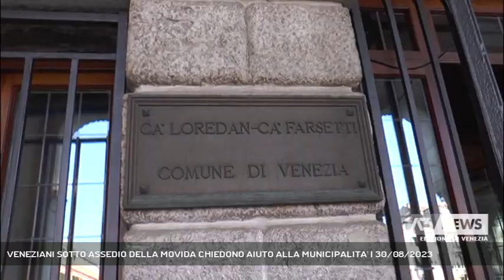VENEZIANI SOTTO ASSEDIO DELLA MOVIDA CHIEDONO AIUTO ALLA MUNICIPALITA' | 30/08/2023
A3 NEWS Venezia 30/08/2023 - VENEZIA - Il Comitato "Danni da Movida" ha presentato alla seconda commissione consiliare della muncipalità di Venezia le proprie proposte di regolamentazione dei locali notturni. Le ordinanze del Comune sono giudicate insufficienti a risolvere i problemi.  || Garantire la quiete notturna in tutta Venezia e non solo in alcune zone, verificare l’estensione dei plateatici dei locali - che oramai invadono anche calli e corti interne –, aprire un tavolo di lavoro coi cittadini per tutelare chi si sente assediato dai 1.500 locali notturni che oramai sorgono in tutta la città e dalla loro spesso rumorosa clientela.Sono tra le richieste al Comune esposte dal Comitato Danni da Movida alla Seconda Commissione Consiliare della Municipalità di Venezia. La cosiddetta ordinanza anti-movida del Comune – di cui si chiede il ritiro – è giudicata completamente insufficiente.Nato dall’iniziativa di alcuni residenti, che denunciano come la propriavita e riposo siano pesantemente condizionati dalla sempre più intensa vita notturna cittadina, il Comitato Danni da Movida di Venezia è cresciuto in un mese scarso da poche decine a diverse centinaia di adesioni. Peraltro in mancanza di soluzione, le azioni legali non sono escluse. - Intervistati ALESSANDRO RIZZARDINI (COMITATO DANNI DA MOVIDA VENEZIA) (Servizio di Filippo Fois) - Segui Antenna Tre anche sul digitale terrestre! Visita il sito